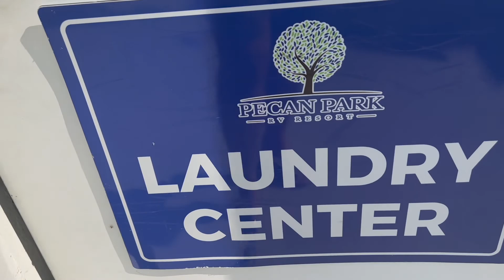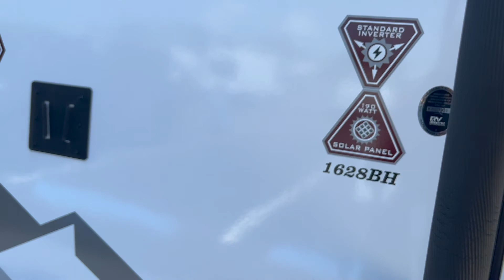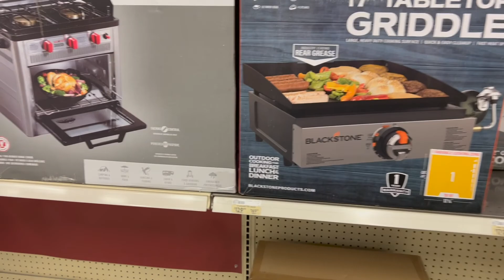Tour of Pecan & Flamingo RV Resort Jacksonville, Florida | Which one did we choose?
Today we went for a quick ride to Jacksonville to tour 2 RV resorts. We thought we were going to book Pecan RV Resort but after we toured it we decided to tour Flamingo RV resort.  Which one did we book for a camping trip?

Pecan RV resort is a brand new resort but doesn't have any trees to shade the camp site. Flamingo RV resort has mature trees to give plenty of shade for the campsite. So watch to see which site we choose.

Pecan Park RV Resort
650 Pecan Park Road

Flamingo Lake RV Resort
3640 Newcomb Rd

Music is paid thru a Epedmic sound Subscription